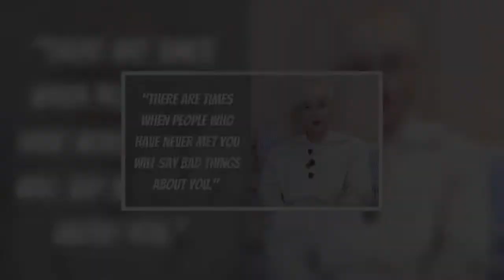Kang Daniel Impresses With “Parade” Performance On “The Kelly Clarkson Show”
Kang Daniel recently performed a special stage of his b-side track, “Parade”, as part of his first full-length album, The Story , on The Kelly Clarkson Show . This was also his first time performing this live on TV. He left a strong first impression for his stage by creating a Korean feel without a classical approach. Kelly Clarkson also introduced Kang